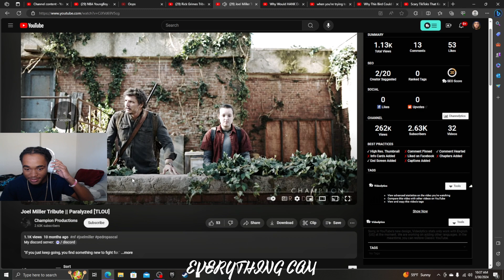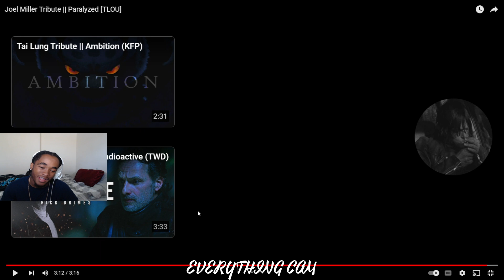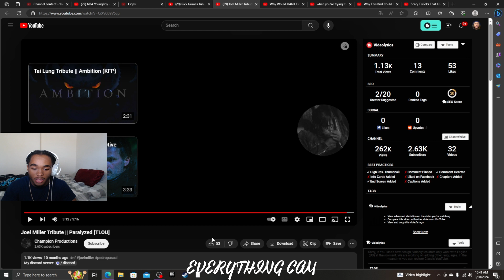This Was A WHOLE Era | Joel Miller Tribute | Paralyzed [TLOU] REACTION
Joel Miller Tribute || Paralyzed [TLOU] REACTION...